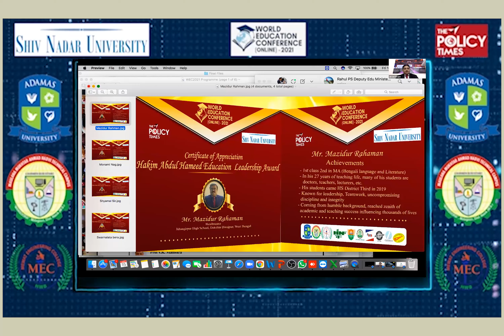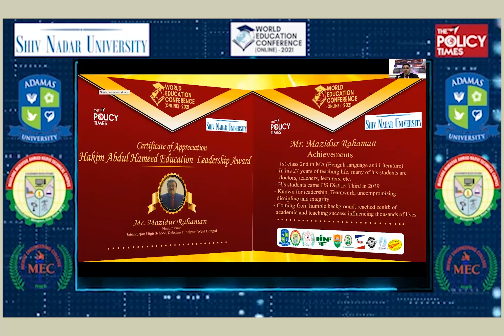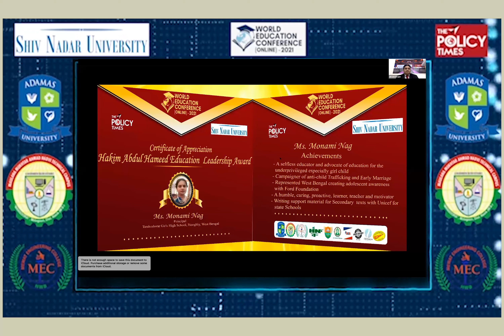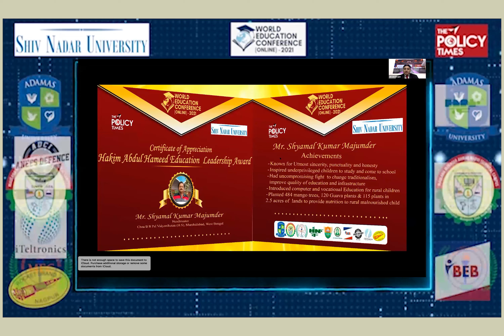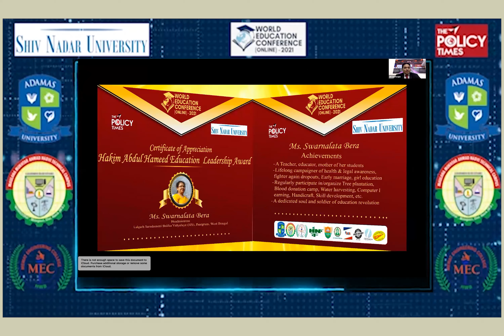Best Education Leadership Award of World Education Conference 2021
The Policy Times & Shiv Nadar University organize  the World Education Conference 2021
The First online global Virtual conference of Jan'21